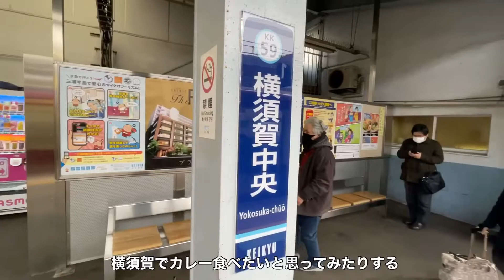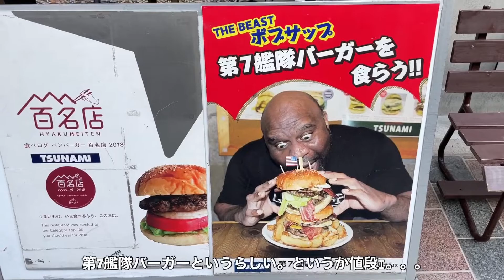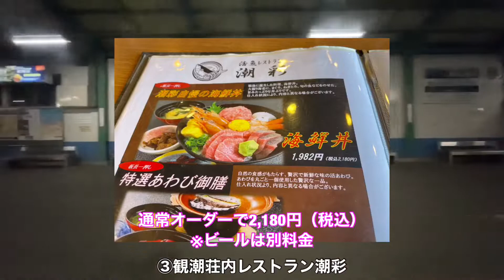【京急】運賃が実質タダ⁉︎京急の神切符がすごすぎた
関東に住んでいて美味しい魚を食べたい時ってありますよね？
大洗、銚子、伊東、沼津、湘南などいろいろありますが、今回は三崎口に行ってみました。
京浜急行が出しているみさきまぐろきっぷがものすごいお得に行けるので、本当に日帰りお出かけに最適なきっぷでした。